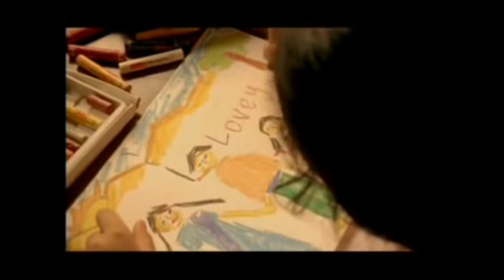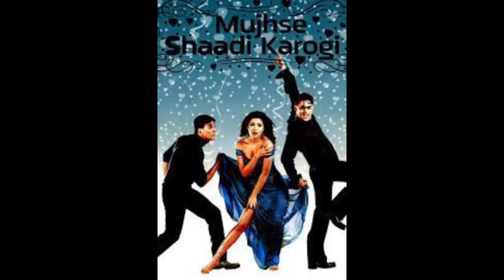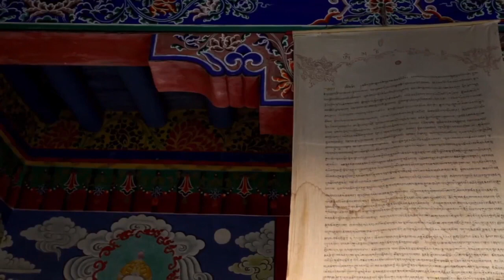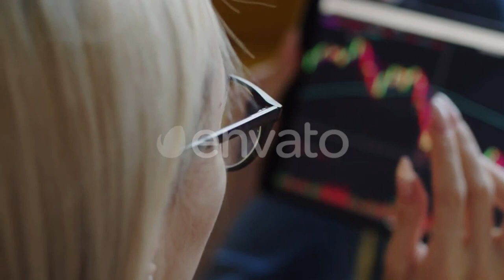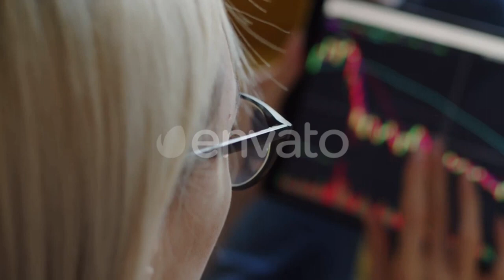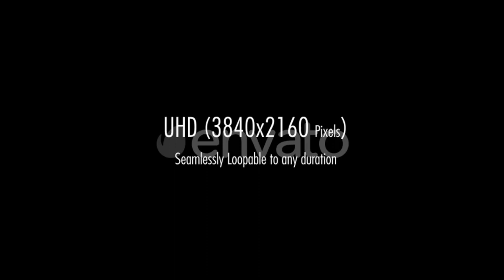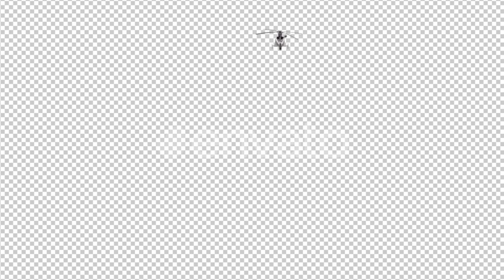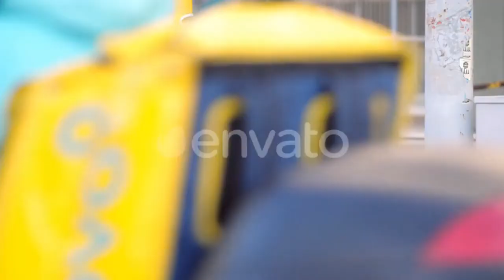Sandeep Aur Pinky Faraar Full Movie Review | Parineeti Chopra | Comedy | New Movie | Cinema Review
Sandeep Aur Pinky Faraar Full Movie Review | Parineeti Chopra | Comedy Movie | New Movie | Cinema Review

**Sandeep Aur Pinky Faraar: A Thrilling Journey**

Sandeep Aur Pinky Faraar is a gripping film that brings together a unique narrative filled with suspense and dark humor. Directed by Dibakar Banerjee, the movie stars Arjun Kapoor and Parineeti Chopra in lead roles, delivering powerful performances that keep the audience engaged. The film's trailer has garnered significant attention, teasing an intense storyline about two characters from vastly different backgrounds who find themselves on an unexpected journey. The chemistry between Sandeep and Pinky is palpable, making their escapade both entertaining and thought-provoking.

The reviews for Sandeep Aur Pinky Faraar highlight its clever writing and strong character arcs, with many praising the film for its sharp dialogues and engaging screenplay. Viewers are drawn to the film not only for its thrilling plot but also for its commentary on social issues and relationships in contemporary India. The making of Sandeep Aur Pinky Faraar has been well documented, with behind-the-scenes footage and outtakes revealing the creative process that went into crafting this compelling story. Fans can look forward to exploring these insights to appreciate the film even more.

For those interested in the film's music, Sandeep Aur Pinky Faraar features a catchy soundtrack that complements the narrative beautifully. With songs that resonate with the themes of the film, the soundtrack adds another layer of enjoyment. Whether you're watching the full movie or catching up on the highlights, Sandeep Aur Pinky Faraar promises a thrilling cinematic experience that shouldn't be missed. Dive into this entertaining tale and witness how Sandeep and Pinky navigate their tumultuous journey together.